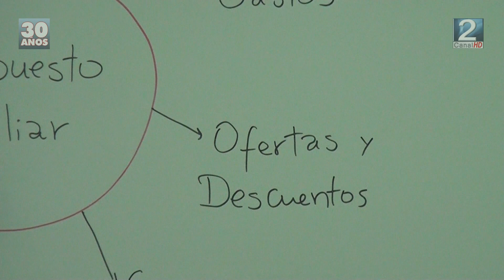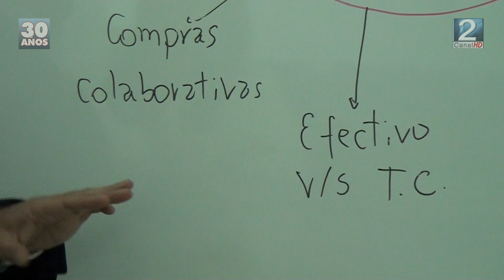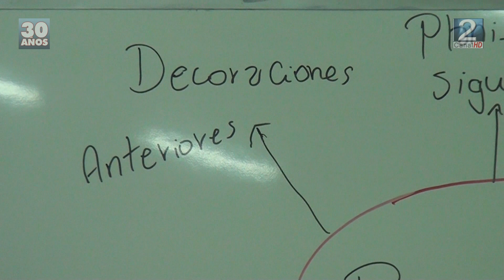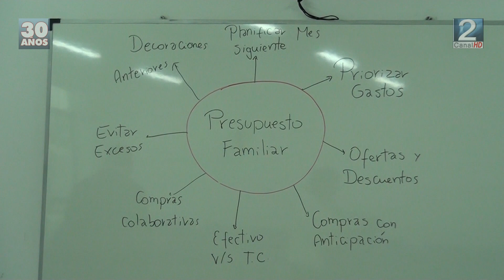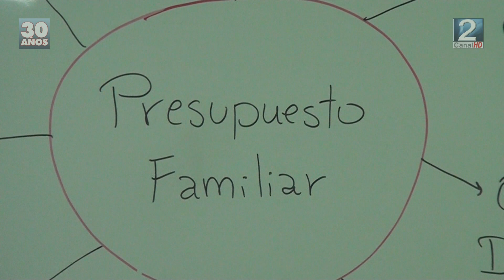27 AGO 2024 Recomendaciones para cuidar el presupuesto familiar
Si en la actualidad la capacidad de ahorro se presenta en el presupuesto familiar como un desafío difícil de abordar, ¡atención! con las siguientes recomendaciones para cuidar los ingresos mensuales, sobre todo; a pocas semanas de celebrar las Fiestas Patrias. Victoria Guerra en el siguiente contacto.